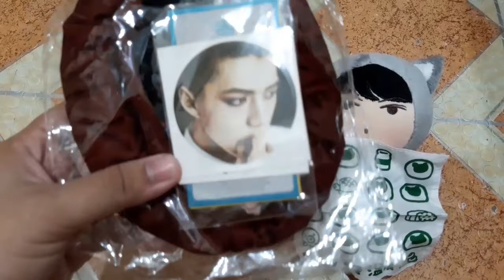Unboxing Sewoo and Dduddu doll!!!